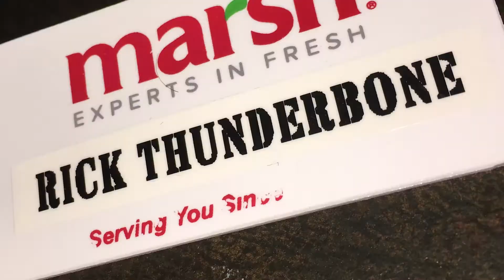Mario Kart 8 - Part 2 - Choke on It